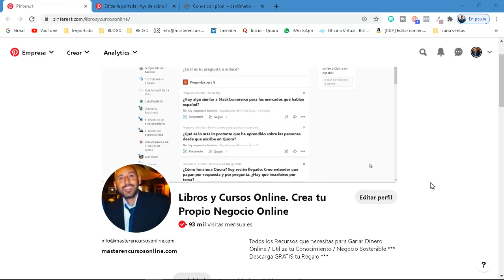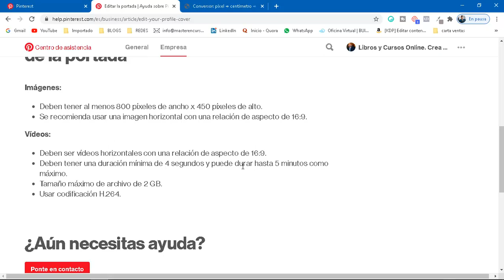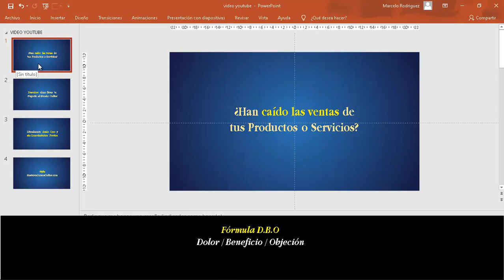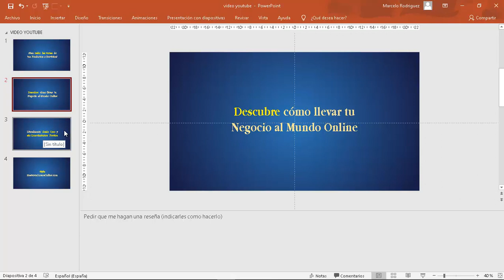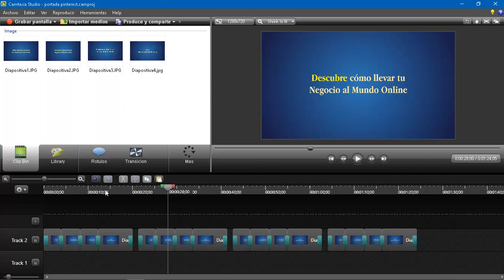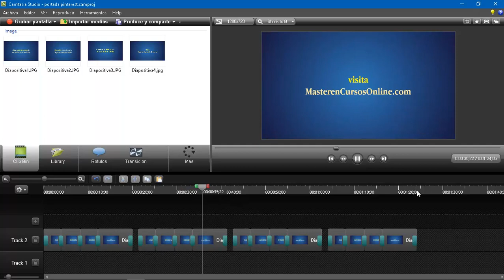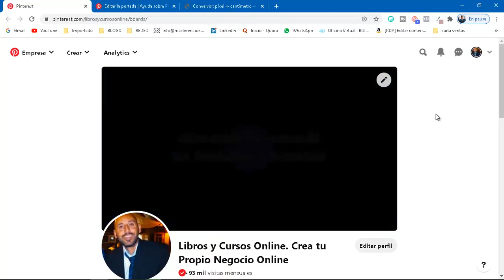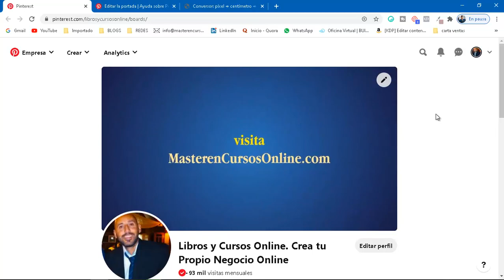Cómo hacer una Portada en Pinterest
….. En este video te explico paso a paso cómo crear un a portada persuasiva para pinterest. En otro video ya te había explicado cómo hacerlo desde cero y ahora creamos la estrategia para promocionar tu negocio online u offline.